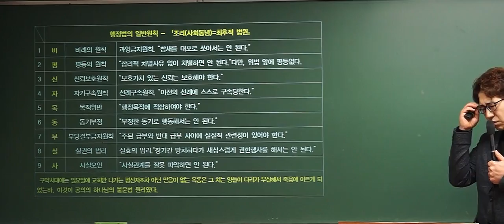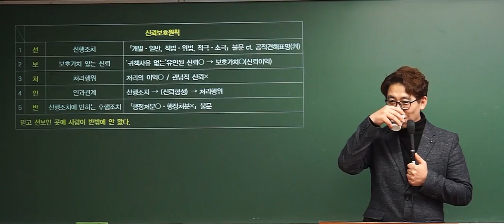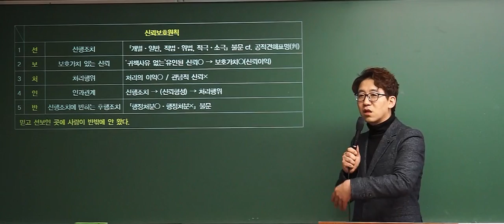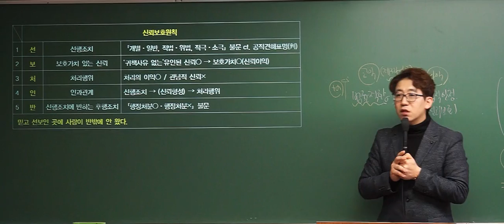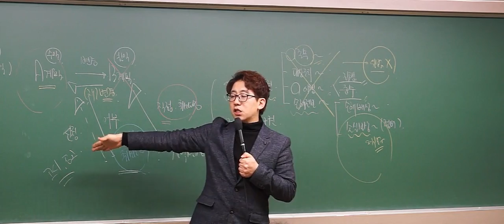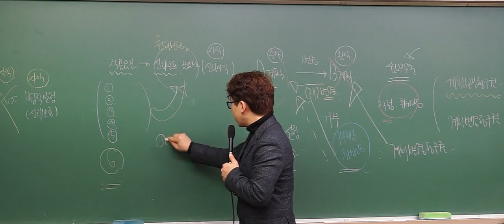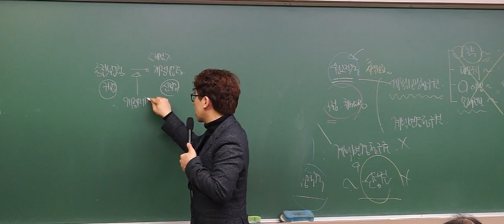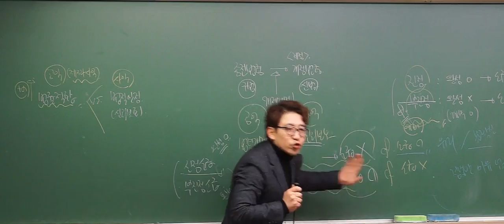행정법서설 & 행정작용법 기본이론_09. ver 2018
[도서출판 나눔에듀] 교재: MAGIC 기본강의 행정법(총론)-행정구제법

행정쟁송법의 마법을 풀어라!
Magic 행정쟁송법, min-ssam의 합격드라마

Just Right, "민주진영" 맞춤형 수업

✔ 몇 개의 시험 후기...

★ 선생님의 스몰스텝 전략은 정말 시험에 최적화되어 있고 모의고사는 최강인 듯합니다 ㅋㅋㅋ 논점만 알고 나머지는 조립식대로... 처음엔 무슨 뜻인지 싶었는데 지금은 그렇게 안하면 대체 어떻게 한다는 거지? 라는 생각이 드네요.
★ 선생님 진심 감사합니다. 마지막에 111하고 모고 정리해주신 것만 돌렸는데 대박이네요. 끝나자 마자 감사 말씀드리고 싶었습니다. 수업 안 들었음 어쩔... ㅋㅋ
★ 문제 받아보고 손 떨렸어요 ㅠㅠ ㅋㅋㅋ
★ 선생님 열정과 노력에 감사드립니다. 덕분에 시험을 잘 마칠 수 있었습니다. 고맙습니다.
★ 점수는 나와봐야 알겠지만 ㅋㅋ 시험보자 마자 좋아요~~ 보는 순간에 합격한다면 행쟁 때문이다. 라는 생각이 휙 지나갔네요 ^^ 좋은 결과 당연히 바라지만 이번에 선생님 따라가서 시험본 소감은 200% 만족입니다.
★ 지난 일년간 함께 해주셔서 정말 감사드립니다. 행쟁 모르겠다고 징징대던 제 모습이, 딱 1년 전에 행쟁 시험지 받아드는 순간이 너무나 무서웠던 제 모습이 주마등처럼 지나가네요.
★ 오늘 시험지를 받고 보는 순간 아! 싶었습니다. 옆에 애들은 자기도 하고, 한숨 푹푹 쉬어가며 써가더라구요. 저는 오히려 아는 문제 나왔는데 실수하면 안 된단 생각에 손에 힘만 더 들어갔습니다.
★ 결과를 떠나서 선생님 열정에 감동했습니다~
★ 선생님은 늘 학생들한테 뭘 더 해줄까만 생각하세요 ^^
★ 선생님은 노동행쟁을 정확히 가르쳐주시는 유일한 분입니다.
★ 변시 모의시험 행정법 사례형이랑 기록형 모범답안 선정되었어요. 선생님 감사드려요. ^^
★ 올해 문제는 찍기특강에서 다 나왔습니다.